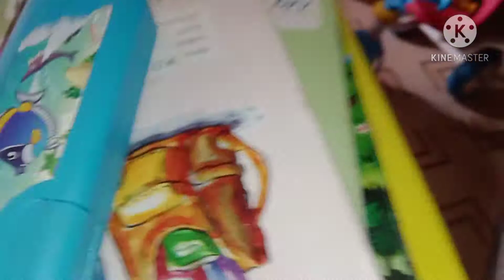সংসার কাজ গুছাতে আমার কেমন লাগে /afrinvlogs /winter morning routine